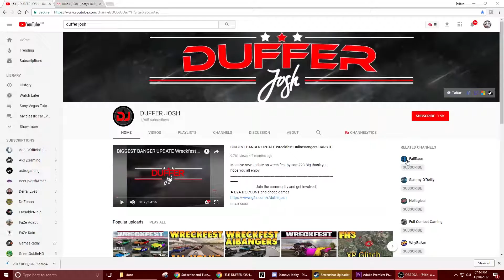Wreckfest-King of the Dirt Mildenhall Heat#2